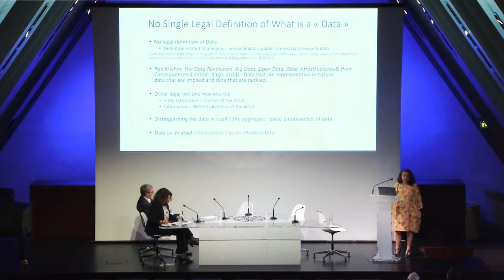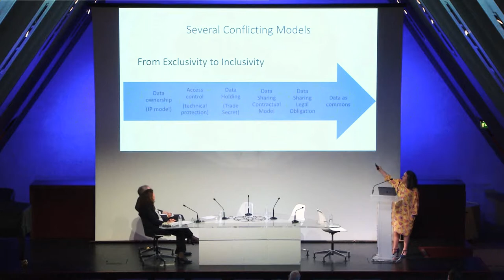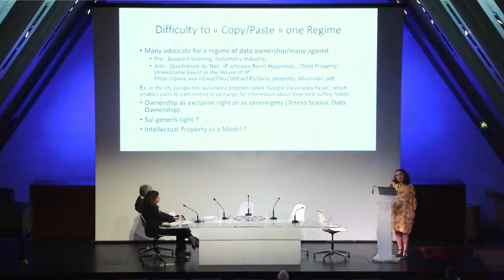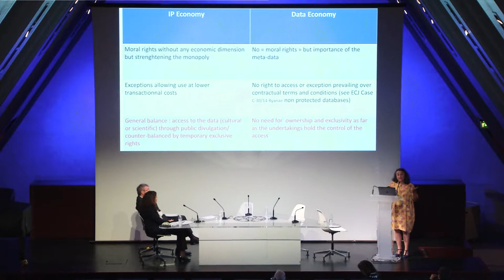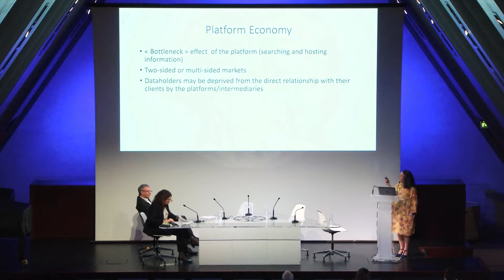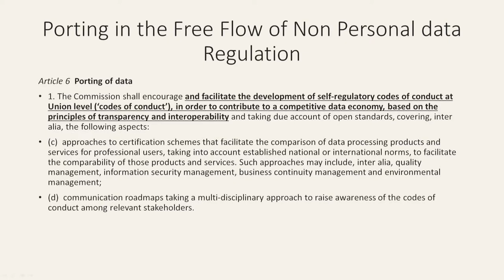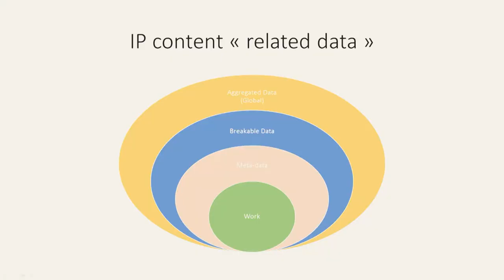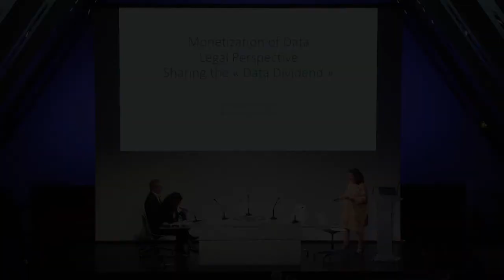Valérie-Laure Bénabou, "Monetization of Data: A Legal Perspective"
Presented at the Legal Challenges of the Data Economy conference, March 22, 2019.